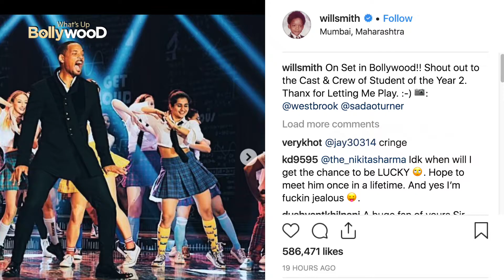Student Of The Year 2 | Special Song | Will Smith with Tiger Shroff, Ananya Panday & Tara Sutaria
Student Of The Year 2 | New Song | Will Smith Dances With Tiger Shroff, Ananya Panday & Tara Sutaria

Will Smith's Cameo in Student Of The Year 2 With Tiger Shroff | Ananya Panday & Tara Sutaria...Follow us for more Bollywood Updates!!!